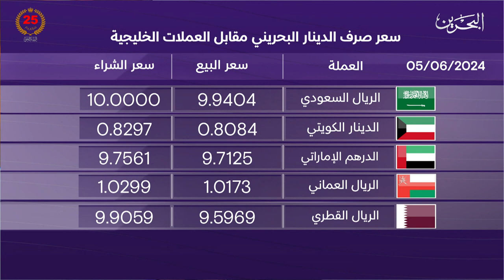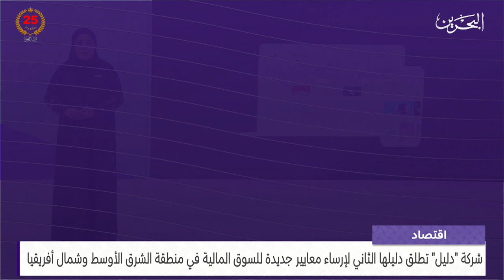البحرين مركز الأخبار : النشرة الاقتصادية 05-06-2024